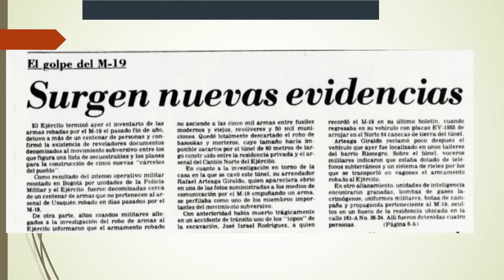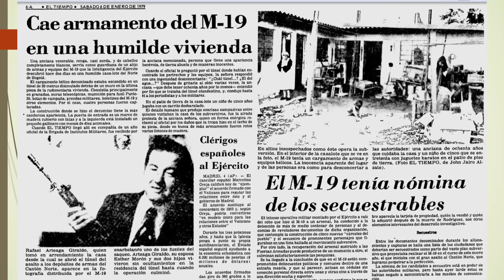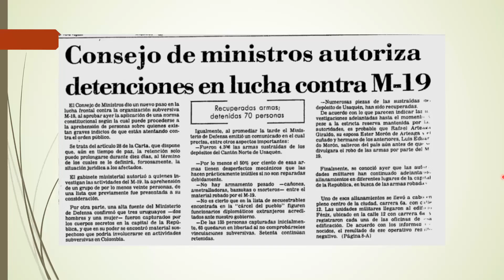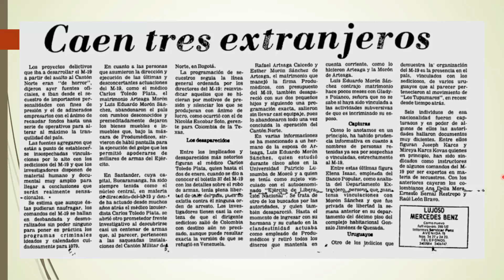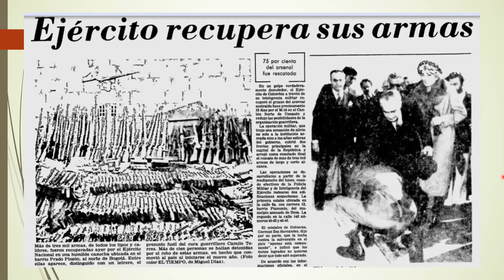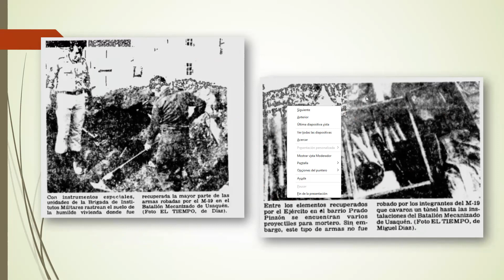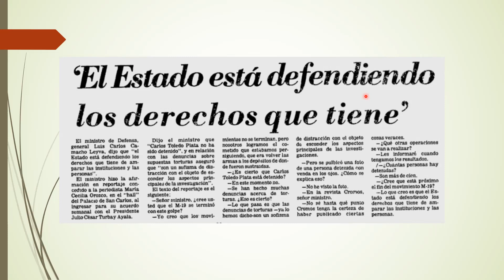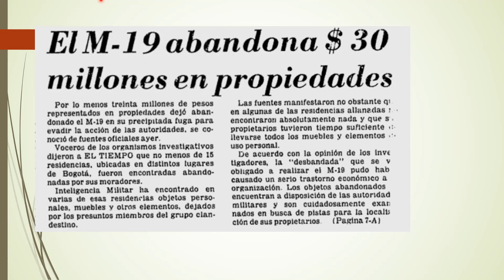Recuperación de parte de las armas robadas por el M 19 al Cantón Norte en los barrios Prado y Bosa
Memoria histórica aún no contada del conflicto armado en Colombia, Sesión 496
Tras la audaz incursión terrorista del M-19 contra un depósito de armas ubicado en las instalaciones del Cantón Norte de Bogotá, de dónde fueron extraidas ilegalmente por un túnel cerca de 4100 armas de diferentes tipos y calibres, 50% de ellas inservibles, la Decimotercera Brigada del Ejército bajo el mando del brigadier general Miguel Vega Uribe condujo una serie de operaciones urbanas y rurales, que pronto arrojaron frutos, hast recuperar m,as del 90% del cargamento robado por los delincuentes.
En este episodio los coroneles Ramiro Saldaña Amézquita, Iván González Urán y Luis Alberto Villamarín Pulido analizan los sorprendentes hechos debido a la audacia de los terroristas y la contundente respuesta del Estado colombiano en cabeza de las Fuerzas Militares.